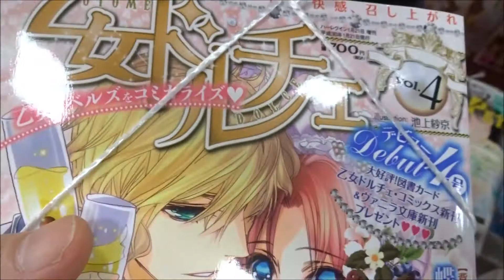乙女ドルチェ(4) 2018年 1/21 号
【ニイタニ】
450万回再生突破
広島県内で動画が多いYOUTUBER(多分)
Hiroshima Prefecture
Itsukushima Shrine
 毎日投稿
広島youtuber
次世代 youtuber
１日10万回再生
１００万回以上再生されている動画、チャンネル